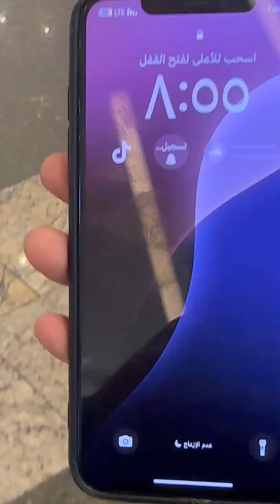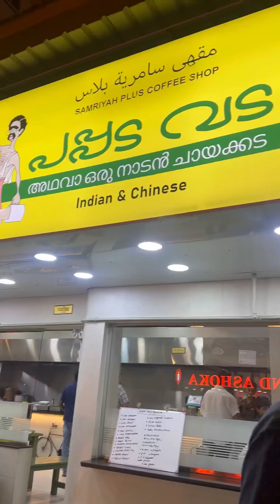weekend അടിച്ചു പൊളിച്ചാലോ